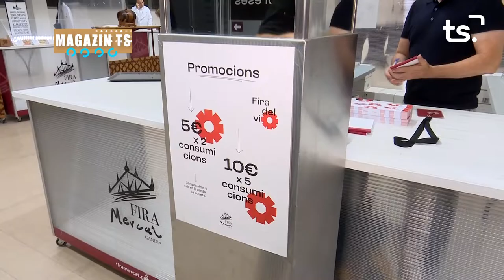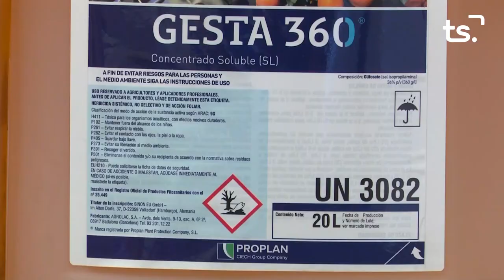MAGAZIN TS DIVENDRES-FIRA MERCAT, 'FIRA DEL VI' - 2022-10-28